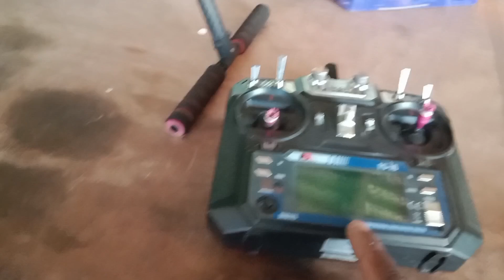How To Instroll Camara Gimbal In Drone || Hexacopter Camara Drone || dpt drones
We will see how to install Camera and Gimbal in the dji naza v2 flycontroller hexacopter Drone and Will also see some beautiful footages taken by this Drone.

This Video is a part of continues series : How to make a drone at home

Camera and gimbal:

Buy From Indian Site:

SJCAM SJ6 LEGEND

Motor: (Need 4 Pcs for Quad and 6 Pcs for Hexa)

ESC: (Need 4 Pcs for Quad and 6 Pcs for Hexa)

OUR SERVICES

* drone parts
*drone service
* drone customize build
*drone pogaraming
*drone setups
*all company drone repering
*All tipes drone making

Drone camara build

Flowers dropping drone

Rc plane

Rc cars

Rc all project video

Links